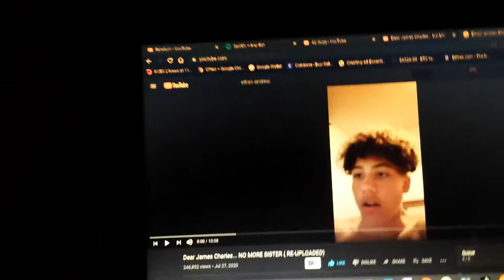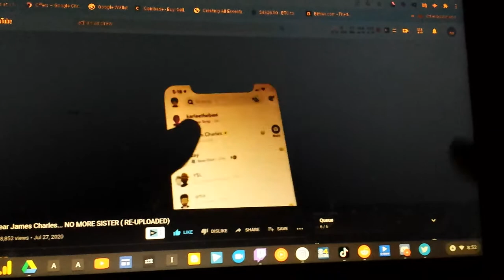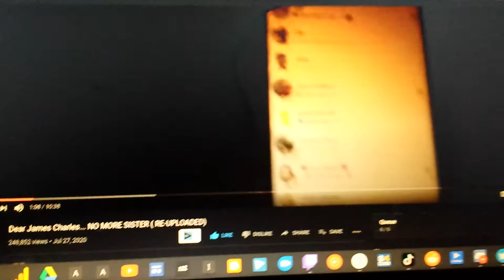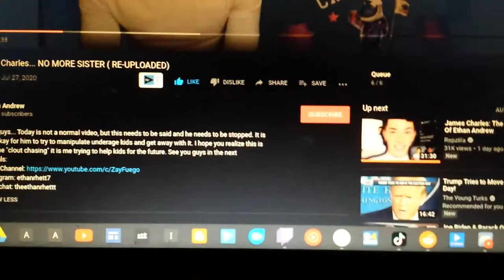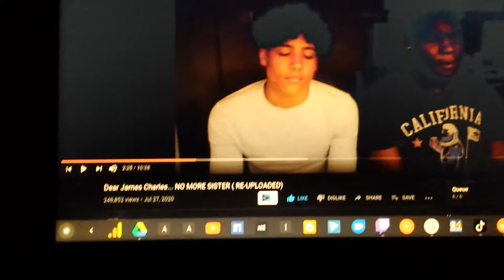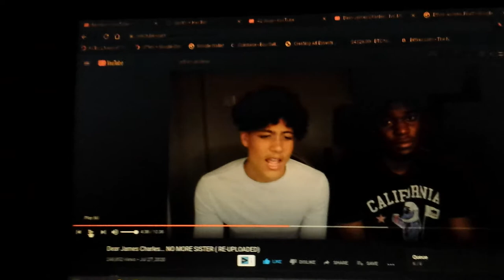Ethan Andrew Rhett: The James Charles Scandal Part 1 | RTWRP #64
Ethan Andrew Rhett: The James Charles Scandal Part 1 |

Ethan Andrew Rhett is a TikTok star who recently came out with his story that he was manipulated by James Charles. He recently turned off his comments because of people who like James Charles or barely knew James Charles are calling Ethan a "clout chaser" and a "liar" 5 days after his friend in the video Zay Fuego said "Before ya'll even start to hate or anything, if you have anything negative to say just click off the video go somewhere else with it." but people LOVE to cancel an innocent guy nowadays.

Ethan Andrew Rhett's orginal video was deleted by YouTube because it was showing nudity.
So Ethan Andrew reuploaded "Dear James Charles... NO MORE SISTER (RE-UPLOAD)"
which is his first video. for the second time.